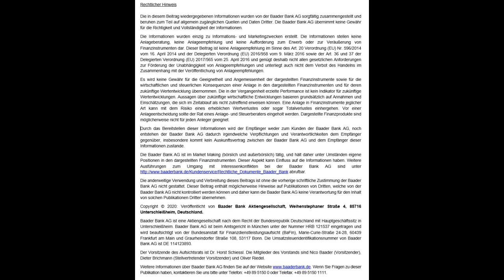Im Zuge der Corona-Hilfen: Folgt nach der Lufthansa jetzt der Marsch in die Staatswirtschaft?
Das Corona-Virus macht das Zurück zur wirtschaftlichen Normalität zum Hindernislauf. Ein Trio Infernale aus Firmenpleiten, Stellenstreichungen und Überschuldung von Unternehmen und Haushalten legt der Konjunktur schwere Steine in den Weg. Um sozialen und systemischen Krisen entgegenzuwirken, fühlt sich die Finanzpolitik möglicherweise nun noch lange berufen, dem Motto „Wir machen den Weg frei“ zu folgen. Droht nach der Bundestagswahl also der Marsch in die Staatswirtschaft? Robert Halver von der Baader Bank mit Antworten.